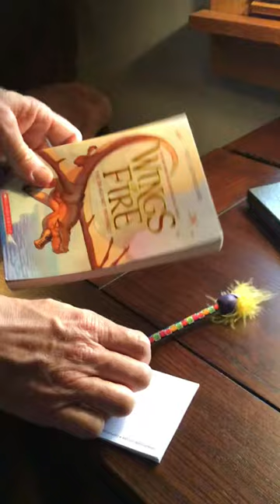Building a reading life...again!